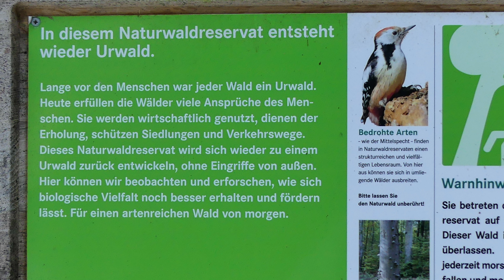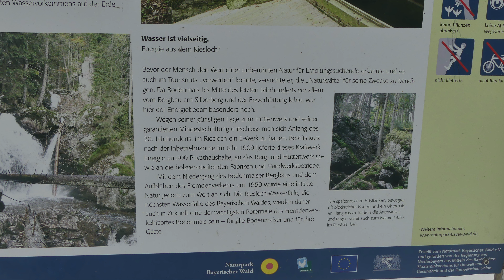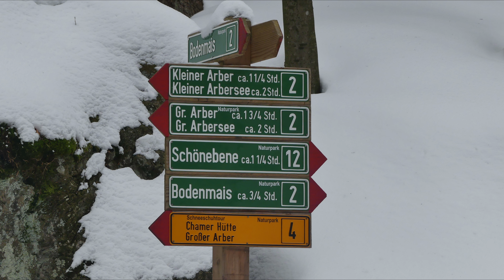Die Riesloch Wasserfälle im Winter . Im Bayerischen Wald bei Bodenmais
Winterwanderung zu den tief Verschneiten und teilweise gefrorenen Wasserfällen der Riesloch bei Bodenmais im Bayrischen Wald.  An den Seiten vom Bach hatte es zu dem sehr schöne Eiszapfen Galerien zum Bestaunen.